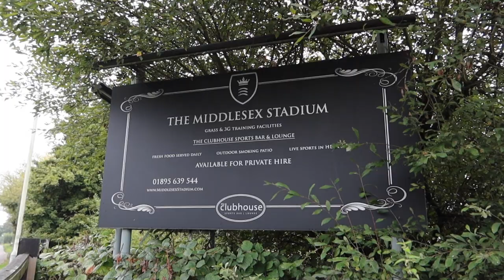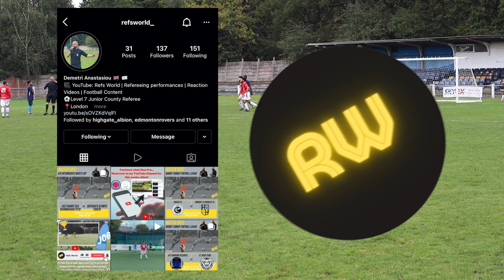"BOUNCEBACKABILITY IN FULL MOTION" vs HORNSEY & HIGHGATE FC - SUNDAY LEAGUE FOOTBALL - TAKERS FC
TAKERS FC are a NW London based YouTube Sunday league football team looking to show Jurassic Park to the YouTube scene.

Shot by: @jlc.media @6IX.STUDIOS
Edited by: @jlc.media